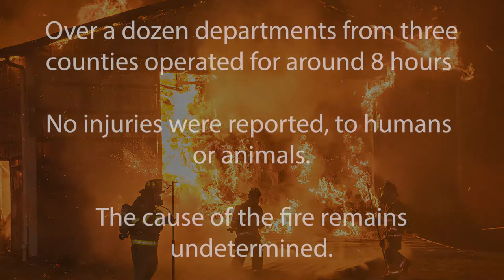Second Alarm Barn Fire Ravages Two Barns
Around 3:07 a.m. on Monday morning, June 21, 2021, Adams County dispatch struck box 33-304 on the 4300 block of Hanover Road, route 116, in Mount Pleasant Township for a report of a barn fire. Chief 33 went responding soon after, reporting a orange glow in the sky from several miles out, and striking the working fire dispatch. Units arrived to find both a 75x75 foot barn along with an adjacent 50x100 foot hay barn both fully engulfed in flames. Command immediately requested the second alarm alongside additional tankers. Crews from engine 33-3 and Tanker 29 began initial suppression efforts, putting multiple lines in service off of Engine 33-3. Truck 79 arrived and set up for aerial master stream operations. Crews attempted to set up a fill site at the property's pond, but were hampered by thick pond scum while drafting. A primary fill site was set up at the intersection of Hanover Road and Bender Road, from a fire hydrant, and tankers shuttled tens of thousands of gallons of water to the scene. Crews worked for over four hours Monday morning, focusing on breaking up the barns and dousing as much fire as possible, with the expectation that the hay and straw will burn for days. No injuries were reported to humans or animals, with all animals having been in the pasture instead of the barn at the time of the fire. The damage was estimated at over $100,000. The fire marshal was notified about the fire, but was not responding to the scene as the fire is not deemed as suspicious. The fire appeared to have begun in the 75x75 foot barn and spread to the 50x100 foot barn. The 50x100 barn contained 9000 small bales of hay owned by a renter, and the 75x75 foot barn also primarily contained straw and hay. Assisting United Hook & Ladder on the box included Southeastern Adams County Volunteer Emergency Services, Hanover Area Fire & Rescue, Adams Regional EMS, Alpha Fire Company of Littlestown, Harney Volunteer Fire Company, Gettysburg Fire Department, Irishtown Fire Company, Barlow Volunteer Fire Company, Heidlersburg Volunteer Fire Company, Cashtown Community Fire Department, Arendtsville Community Fire Company, Greenmount Community Fire Company, Biglerville Hose And Truck Company, Pleasant Hill Volunteer Fire Company, Northeast Adams Fire & EMS, Vigilant Hose Company of Emmitsburg, and Taneytown Volunteer Fire Company.
Neighbors Kevin and Kim Costella, owners of K&K concessions, brought their food truck to the scene to serve hot egg sandwiches, coffee, water, iced tea, and other snacks to the exhausted firefighters who had been working most of the morning. They were assisted by fellow neighbor Diane Dickensheets, who used a golf cart to deliver water to firemen at work surrounding the fire.
United Hook & Ladder Chief Steve Rabine asked the public to hold off on calling 911 if they see smoke and fire in the barn unless it is impinging on a structure, as the property owners will be monitoring it closely and will call if the fire begins to spread. This is to prevent Adams County 911 from being overwhelmed with multiple calls for the fire, as recently occurred with the Hershey Heights fire that had burned for days.